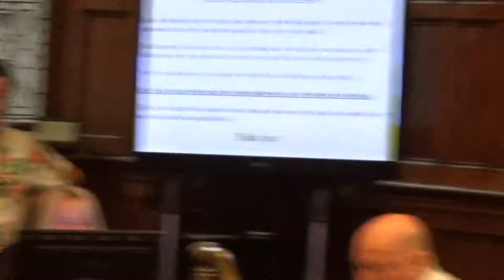Liverpool City Council 19th July 2017 Part 2 of 14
Council Chamber, Liverpool Town Hall, High St, Liverpool L2 3SW

The agenda and reports for this meeting can be found on Liverpool City Council's

PART ONE

MAYOR OF LIVERPOOL – JOE ANDERSON (EXECUTIVE)

4. Public Question time/Petitions/Statements 0:01
To receive in accordance with the Standing Orders any questions/petitions/statements from members of the public.

Public questions/petitions/statements should be submitted to Democratic Services by 12.00noon on Friday 14th July, 2017, utilising the following options:

In writing to : Democratic Services,
                        Municipal Buildings,
                        Dale Street,
                        Liverpool L2 2DH.

Deputy Chief Fire Officer Phil Garrigan (Merseyside Fire and Rescue Service) 0:01
Frances Malloy (Tyred) 7:35